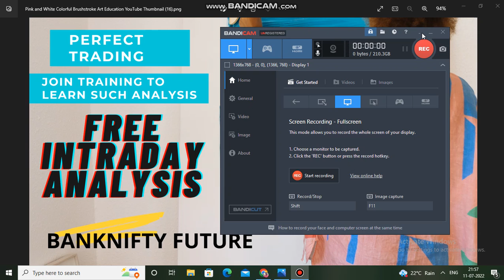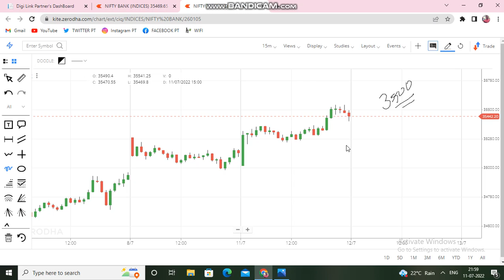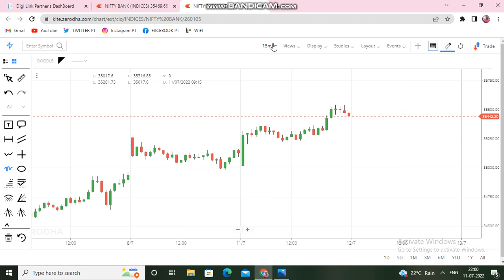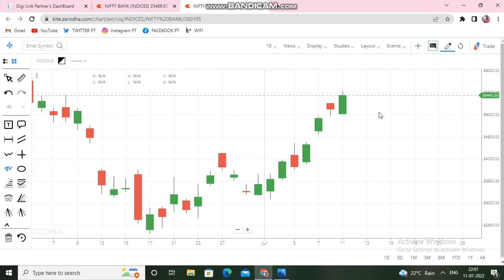BANKNIFTY LEVELS FOR TOMMOROW| PERFECT TRADING WITH TUSHAR